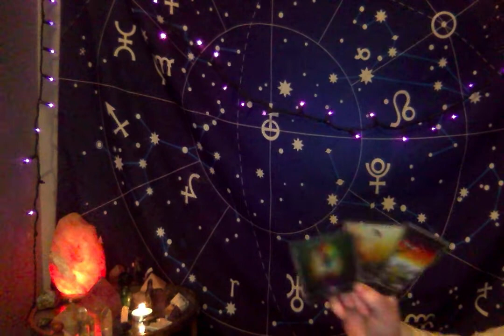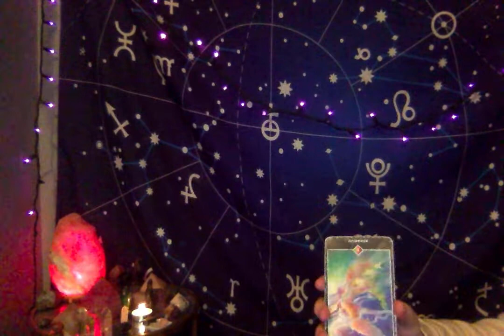Horoscope February 16 2021 Moon Square Pluto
rk and get astro bonuses!